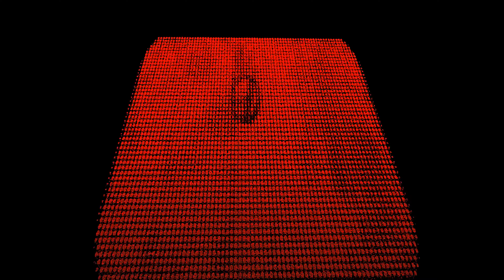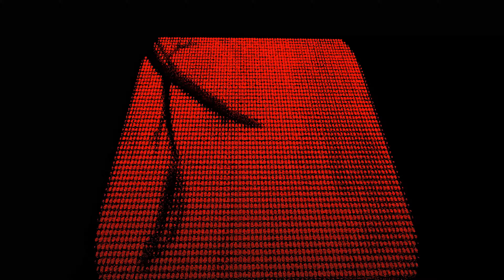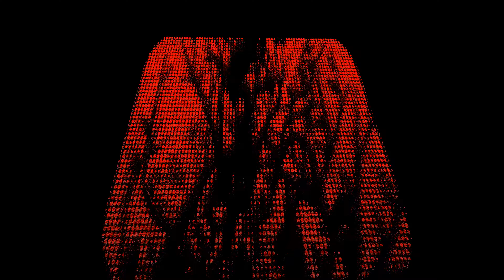Govi feat.Leinad Kuks - To nie my ( Envee Remix )